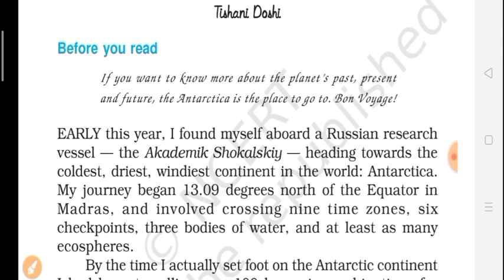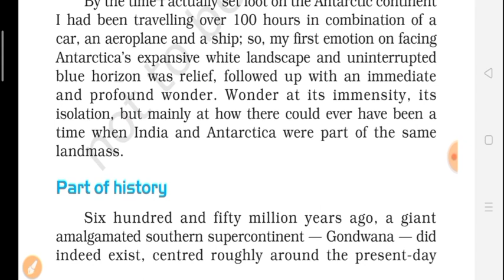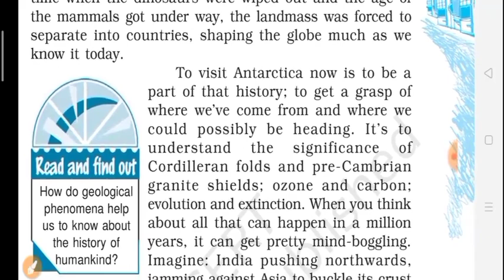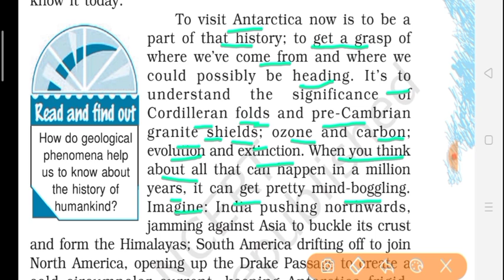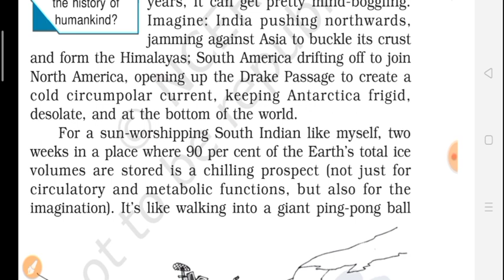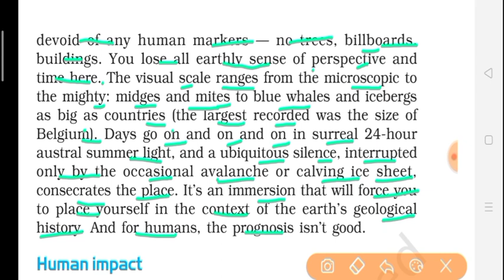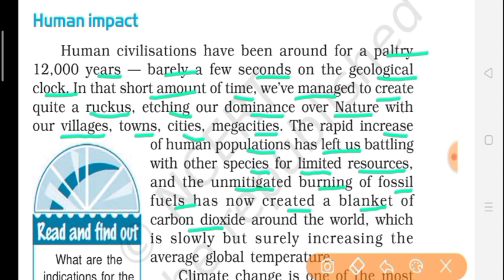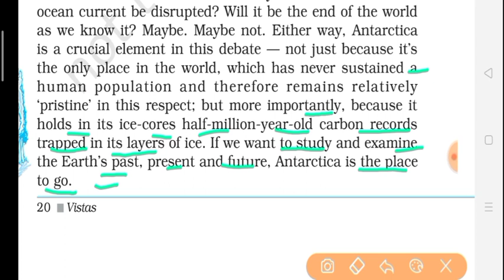Journey to the end of the Earth Pt.1||Vistas 12 English|| Chirag English Window|| by Ravinder Sir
Q.1(page 19) How do geological phenomena help us to know about the history of human kind ?
            OR
Antarctica is the place to understand the earth's present, past and future.Explain.
Ans. The geological phenomena helps us to know about the history of humankind.About 650 million years ago Gondwana was a giant supercontinent.The climate was much warmer.But around the time when the dinosaurs were wiped out and the age of mammals started,it broke to separate countries as the world exist today.Thus, Antarctica is the place to understand the earth's present,past and future.

Q.2(page 20) What are the indications for the future of humankind ?
         OR
Why is the average global temperature increasing ?
Ans.Today the world is facing the danger of global warming and the indications for the future of mankind are really bad.Burning fuels,melting of ice caps and depletion in ozone layer are the real causes of increasing temperature.It seems this change in climate will cause the end of the world.

Other Questions-

Q.3 The humans have established dominance over nature . How ?
Ans.Humans have inhabited villages,towns,cities and megacities.They have used the limited resources too much in the name of development.Thus,they have established dominance over nature.

Q.4 What is phytoplankton ? Why is it necessary for the survival of bio-diversity in Antarctica ?
Ans.Phytoplankton are single celled small sea plants.They maintain the food chain of the entire ocean.They are necessary for the marine animals,birds and global carbon cycle.